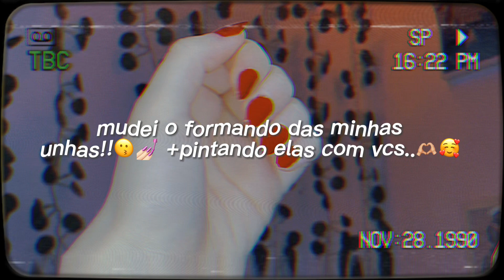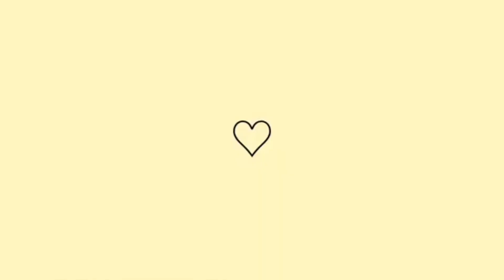MUDEI O FORMATO DAS MINHAS UNHAS!!😗💅🏻 +PINTANDO ELAS COM VCS..🫶🏼🥰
oioi, como cês tão?? O vídeo de hj é mais um vídeo fazendo minhas unhas da semana com vcs!! No vídeo de hj irei mudar o formato delas e pintar também com vcs! :) eu espero mttt q vcs gostem! N se esqueça de comentar o q achar, avaliem o vídeo com gostei e compartilhem muuuuito pra me ajudar! ;)
☆Vídeos novos todo domingo e toda quinta às 14:00☆